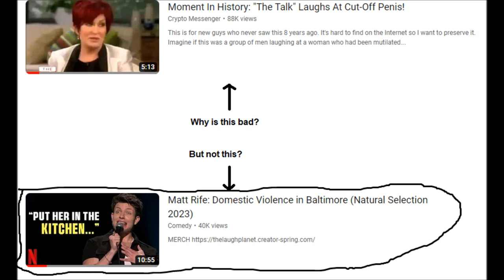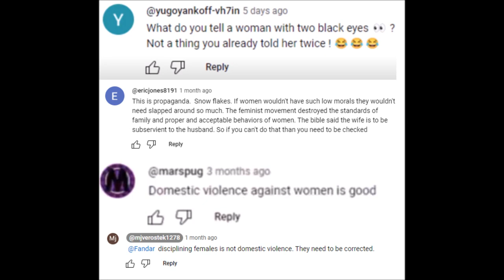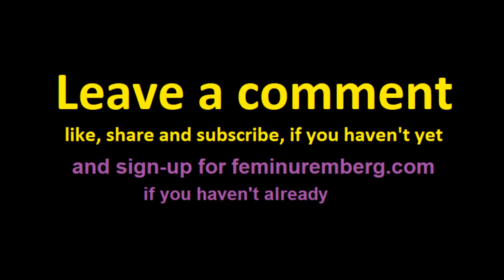Why is it okay to joke about female victims but not male victims?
Why is it ok for Matt Rife to joke about domestic violence but not The Talk? Why do YouTube people think it's okay for men to make offensive jokes about women, but not the other way around? The women from The Talk (including Sharon Osbourne) joke about a man having his penis cut off and the audience laugh, and Matt Rife jokes about a woman having a black eye, and the audience laugh. What's the difference? Yes, the man and the woman both suffered different things, but it's the same concept with people making jokes about domestic violence victims. However, YouTubers think what Matt Rife did was acceptable, but what the women on The Talk did, was wrong. Bias against women, on YouTube, is real.